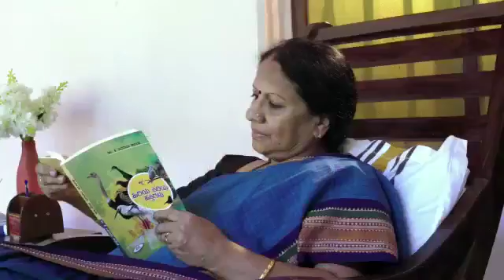5 October 2018